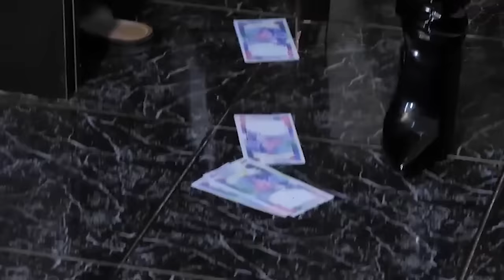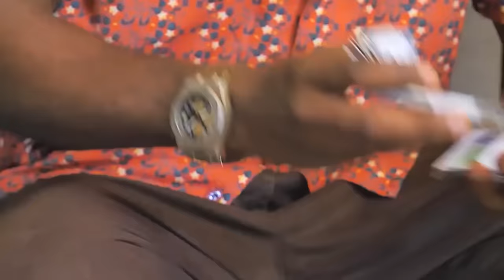CHEMIN DOULOUREUX DE L’AMOUR 1 - FILMS NIGERIAN EN FRANCAIS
Faites attention à ce que vous faites parce que la fin pourrait ne pas être acceptable

Un film nigérian en français Avec: Chacha Eke Faani, Evan Okoro, Muoneke Frank

French Most Wanted Ladies